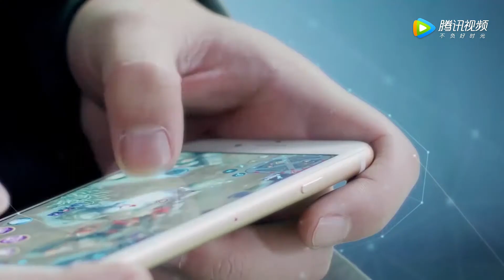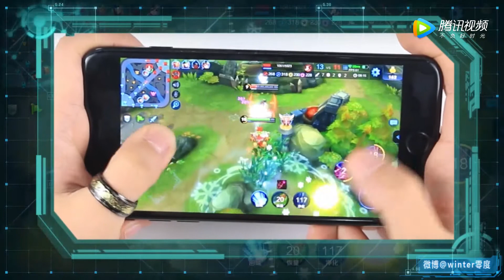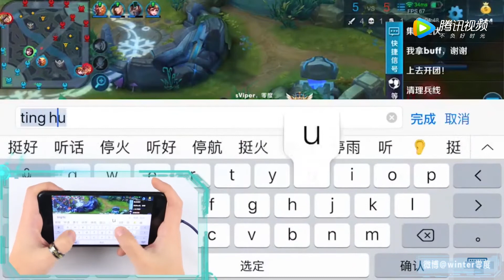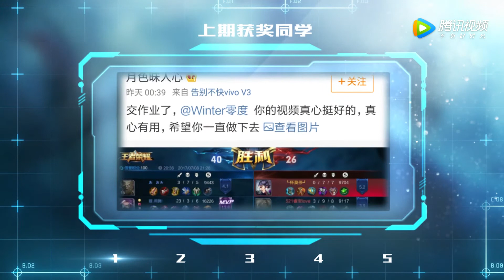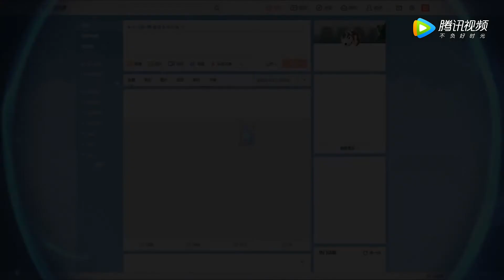零度带你飞17：貂蝉小姐姐的尬舞秘诀